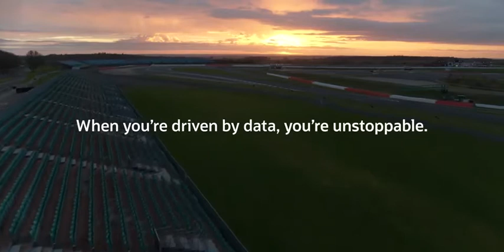Oracle Red Bull Racing と未来のF1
2022年シーズンに向けて、Oracle Red Bull Racingは、技術革新分野でリードし続けるため、Oracle Cloudを活用してF1の未来の形成に貢献することを目指します。チーム代表のクリスチャン・ホーナー氏が、データ主導の戦略について説明しています。